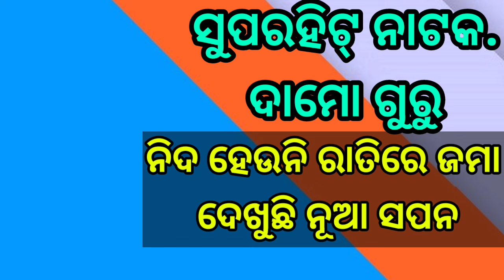ଦାମୋ ଗୁରୁ ସୁପରହିଟ୍ ନାଟକ Nida Heuni Ratire Jama Dekhuchi Nua Sapana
VIDEO CALL
VIDEO EDITOR PINTU AND ARVIND